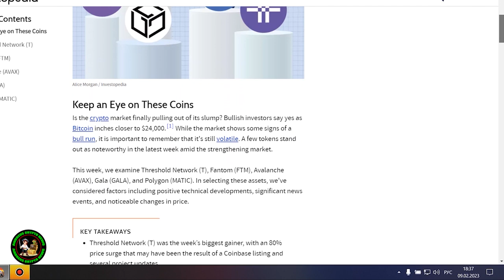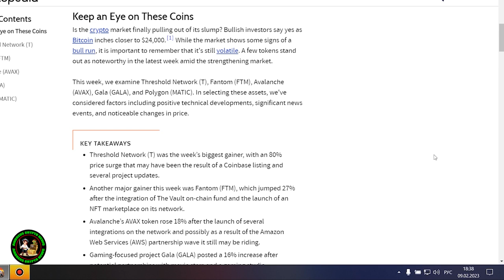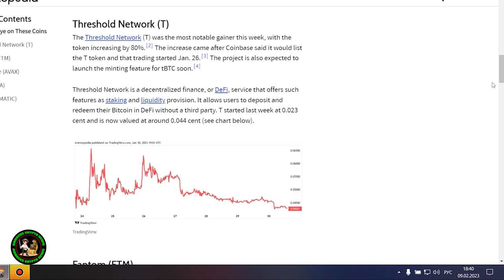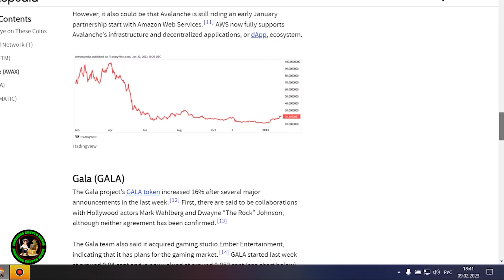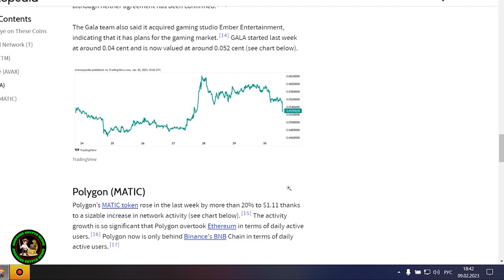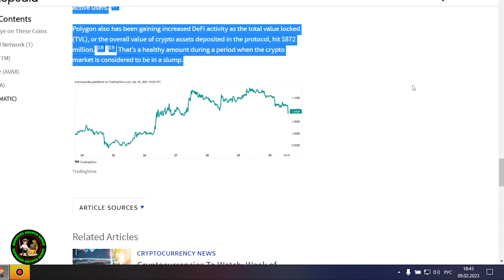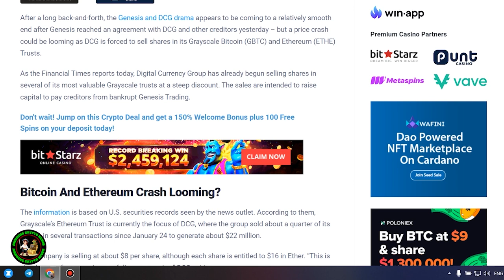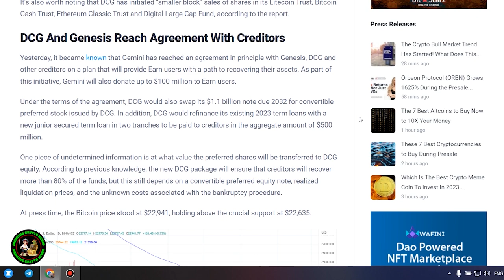🚨STELLAR XLM SET TO EXPLODE... BUT⚠️💣2,000% TO 5,800% PUMP POSSIBLE🚨STELLAR LUMENS NEWS TODAY